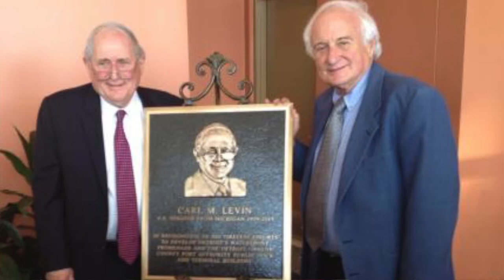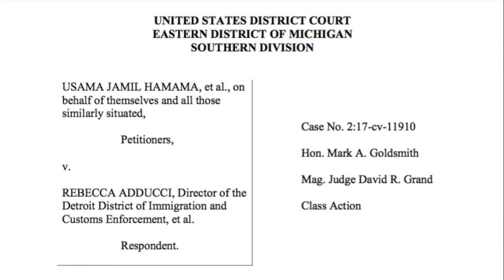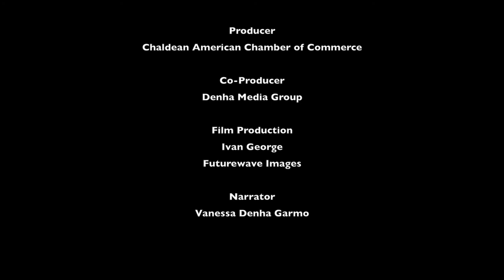Congressman Levin Receives Special Tribute from Chaldean Chamber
Congressman Sander Levin's deep-rooted relationship with the community was one of the reasons Congressman Levin felt so strongly about the Chaldeans being detained to be deported.  It wasn’t the only reason. “To pick up 110 or more people out of the blue, people who regularly reported to ICE so they knew exactly where these people would be and sometimes they came with guns and there was no need for that, people who had been in the country for 20 to 30 years, is another reason I reacted so strongly.”

His position on the issue prompted the Chaldean Chamber of Commerce to offer this special recognition.